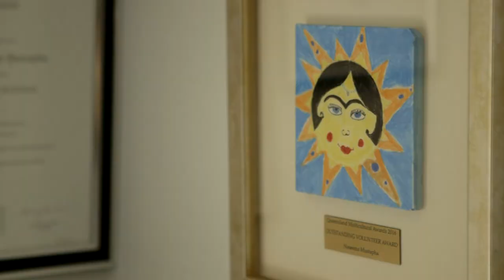Moving to online study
When her studies moved online due to COVID-19, mature student Naseema Mustapha was a little bit nervous. With the support of the Griffith community, she found studying online was easier than she expected. Listen to her tips for combining family life and study.